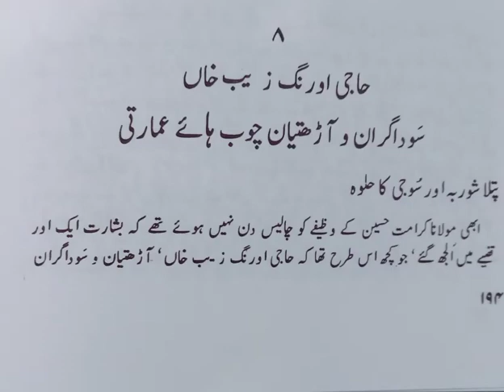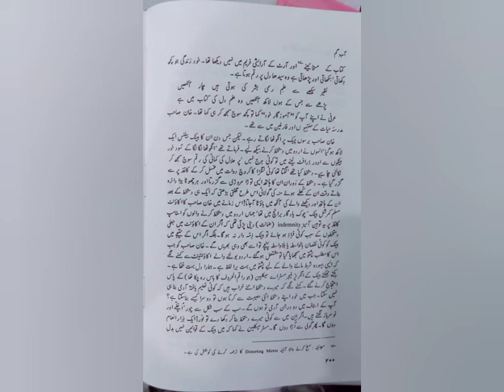A A B - E - G U M by Mushtaq Ahmad Yusufi